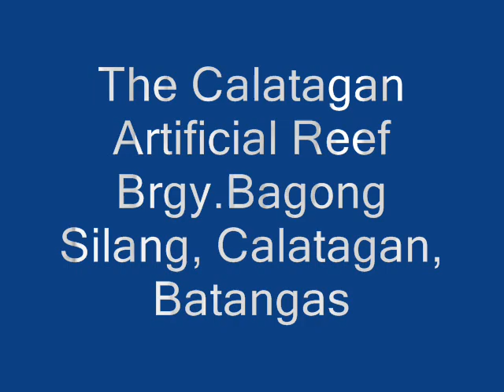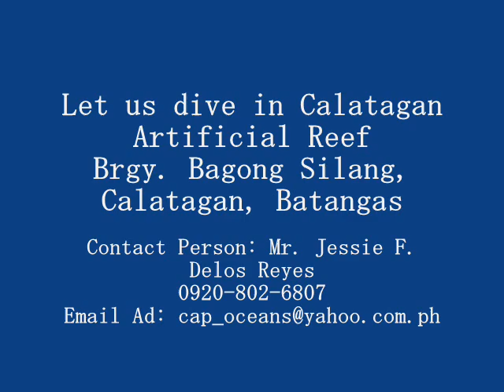Calatagan Aritficial Reef August 19 09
The CAP Oceans foundation incorporated a new way to make diving not only a fun activity, but a noble one as well.  If you build it, they will come, Sure its just a line from a popular movie, but a group of divers seems to have adopted it as their diving mantra.  They built their artificial reef of dreams in the hope of seeing there beloved fishes once again.  And they did come back, hordes of them.

We, invite everyone to visit our place in
Barangay Bagong Silang, Calatagan, Batangas
By car  Once you reach the Tagaytay rotonda, make a right and go straight until you reach end of the road.  You will find signs that say Nasugbu, right, and Calatagan, left.  Obviously, you make a left turn and youll hit a town called Lian.  Go straight until you reach a folk.  Take the path on the right (the left leads to Balayan). After Lian is Calatagan. When you reach the town proper of Calatagan, you will see an old chruch.  Make a left on the first street after the chruch and then a right when you see Apacible street.  After driving for a few minute,  you will find a signbord or poster of Conserve and Protect Oceans Foundation Philippines.  Thats where you make your final right to reach your distination.  By van  There are Van Terminal in the basement of Metropoint Mall in Pasay-Taft that leave for Calatagan town proper.  Then Tricycle to brgy. Bagong Silang.